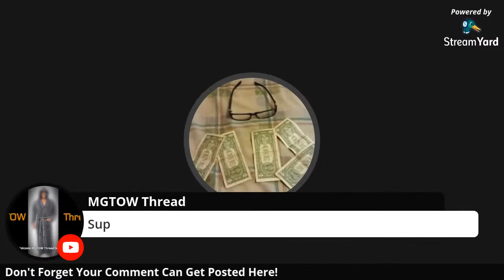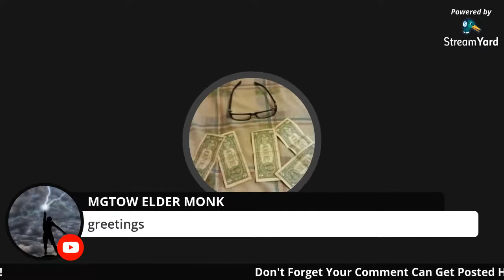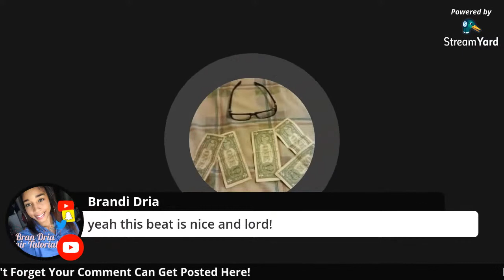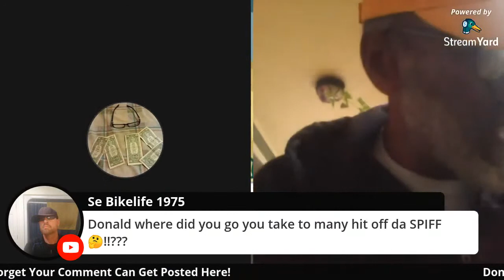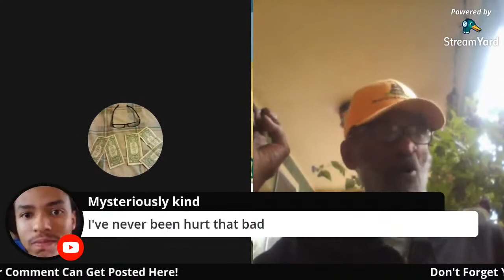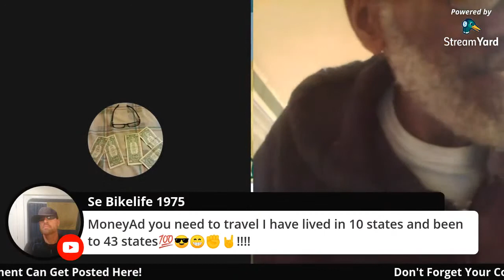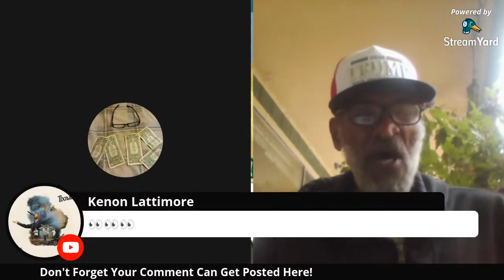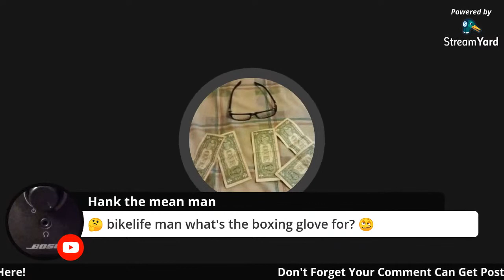Interview With MGTOW ELDER MONK MGTOW REDPILL (Reupload) Live Chat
Date Of Recording : September 15th 2020

A Throwback To One Of My First Real Talks With Elder! This Being A Interview Gives People A Great Chance To Really Get To Know Him!